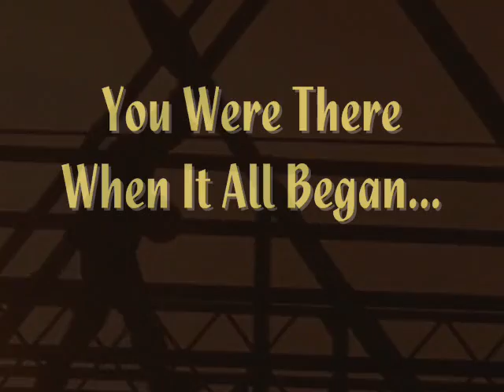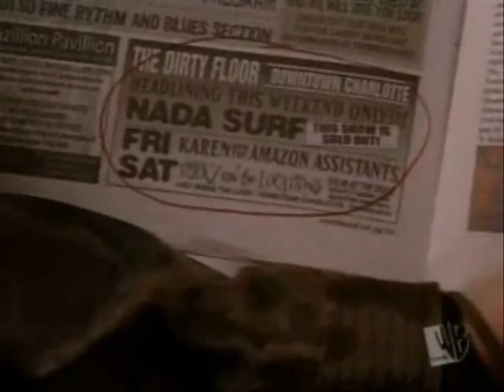OTH Finale Promo (Part 2)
The first half of a larger promo for the season finale of One Tree Hill.